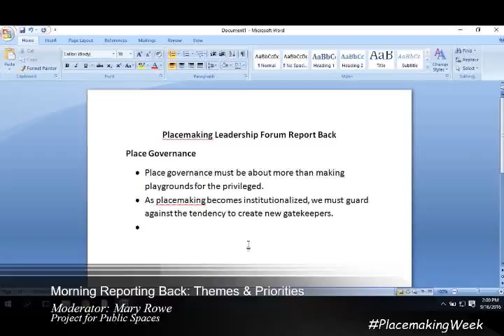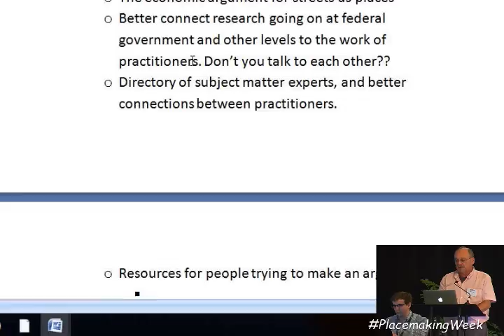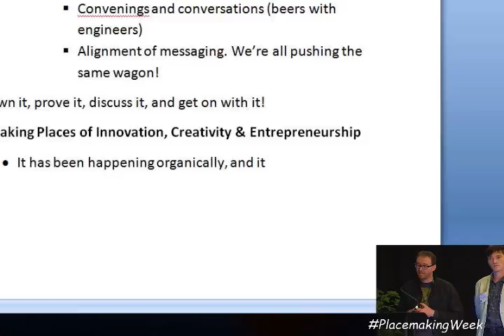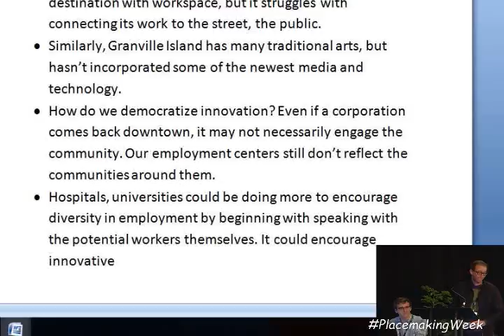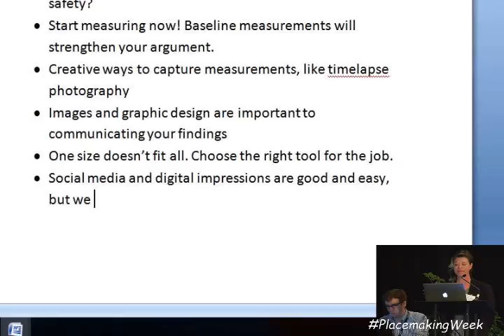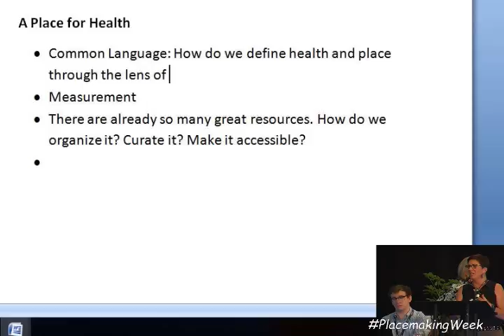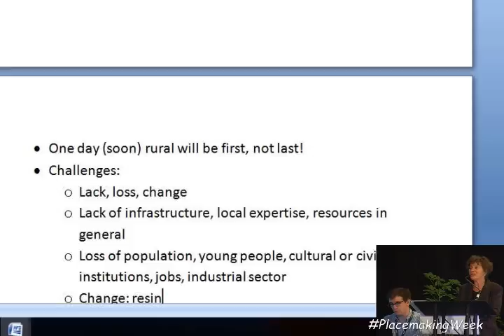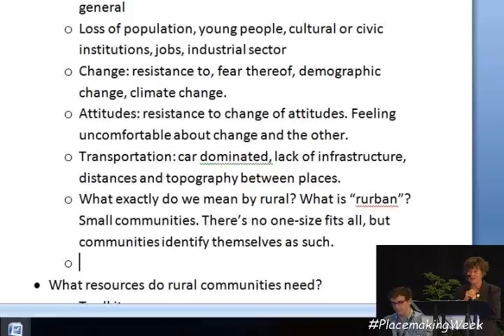Placemaking Leadership Forum Breakout Report Back (PLF 2016)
Mary Rowe (PPS) moderates a plenary report back on breakouts about six "transformative agendas" in placemaking: Place Governance; Transportation & Streets as Places; Innovation Hubs; Arts-Based Placemaking; and Healthy Places.

This presentation took place on September 16, 2016, day two of the Placemaking Leadership Forum in Vancouver, BC.